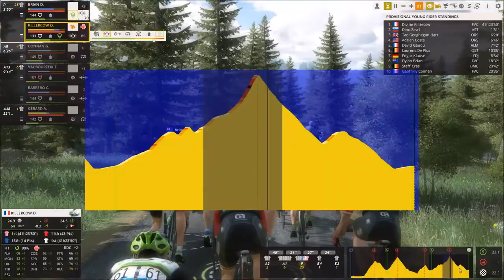Pro Cycling Manager 2017 - Pro Cyclist #74 - Giro d'Italia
Playing PCM 17 in be a pro mode. Starting with a young french pro, we want to build him up so that he can compete at Tour de France later on in his career.